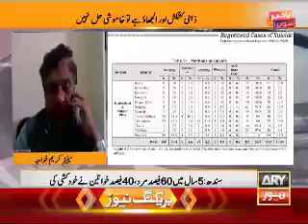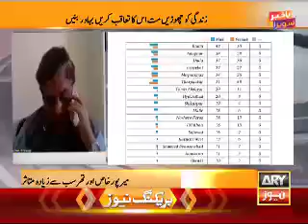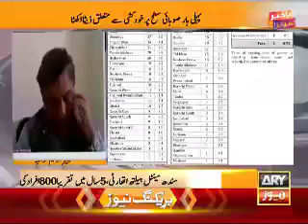ARY News about Sindh Mental Health Authority's Seminar on Registered Suicide cases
Senator Dr. Karim Ahmed Khawaja, Chairman Sindh Mental Health Authority brief about Registered Suicide cases in Province Sindh at ARY News